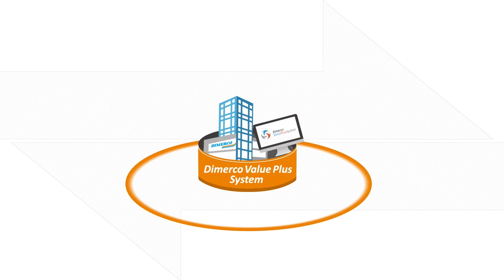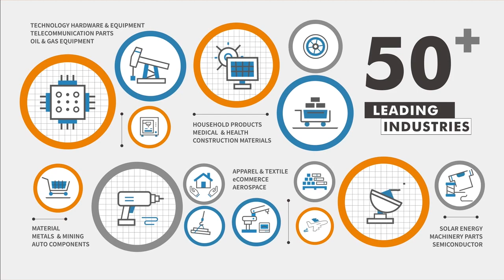Dimerco - Your China & ASEAN Logistics Specialist